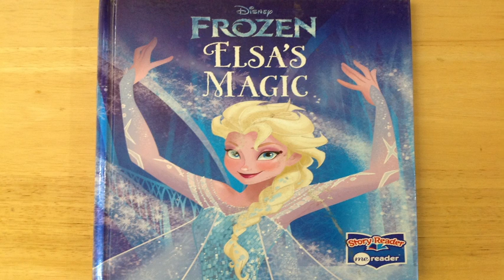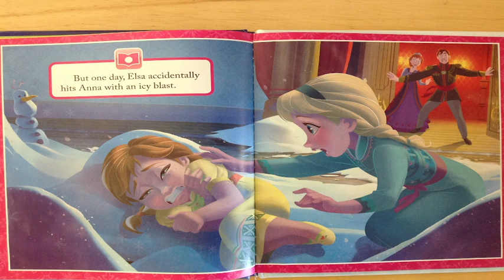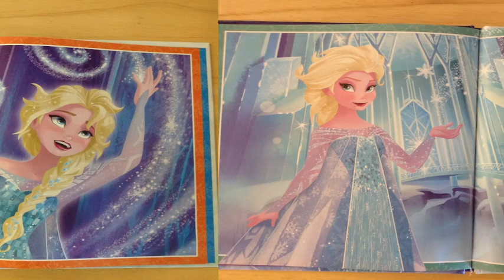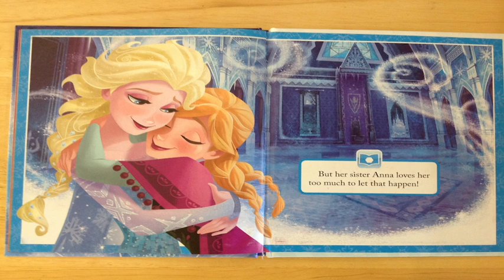Walt Disney's Frozen: Elsa's Magic Read Aloud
Walt Disney's Frozen: Elsa's Magic. Read Aloud. We will learn from Elsa and Anna that no matter what Family and Sisters Stick Together! Have a Special and Magical Day of Fun My Friends!